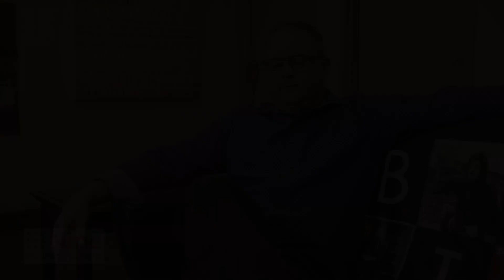7 Structure and Routine mp4